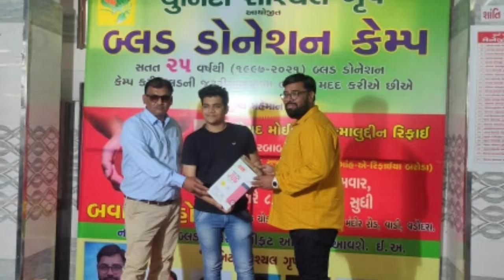યુનિટી સોશ્યલ ગ્રુપ દ્વારા બાવાહિર હોલ ખાતે રક્તદાન શિવીર નુ આયોજન કરવામાં આવ્યુ.